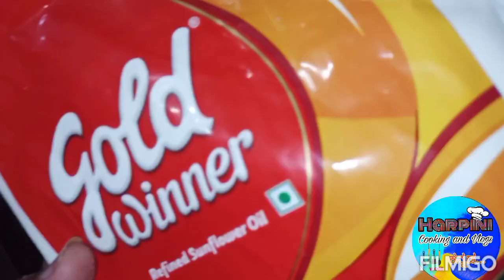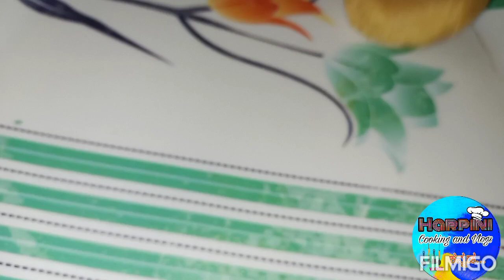ಪ್ರಸಾದ ರೆಸಿಪಿ||Varalakshmi vratha special prasadha recipes||9 recipes